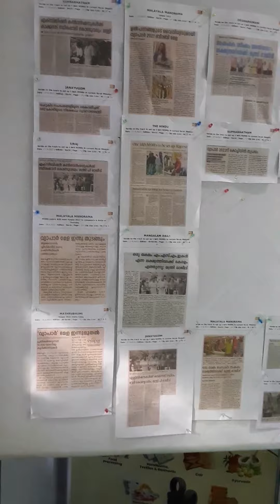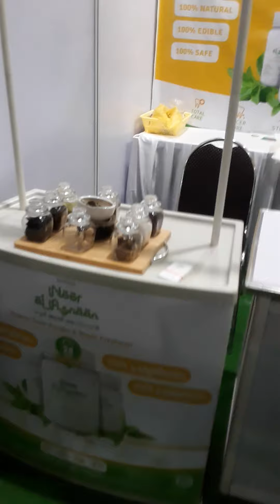Vyapar - 2022 ,Kerala Business - to - Business Meet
Kaloor  ,Kochi